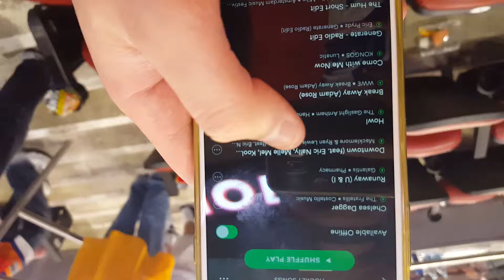Game 1 Victory Lap from Florida